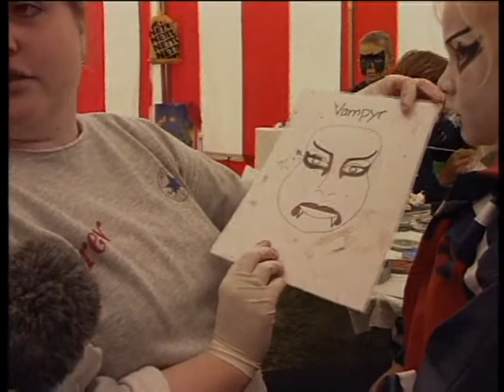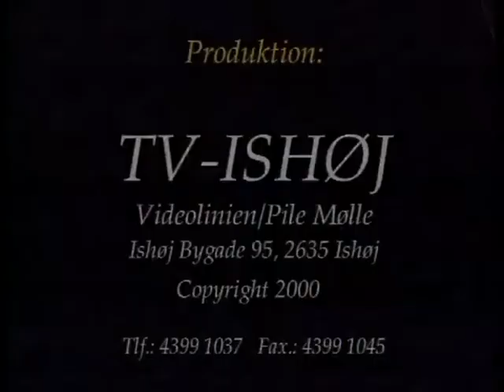boernefestival 2000 ishoej 1330 20000525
Optagelse fra daginstitutionernes børnefestival 2000 i området omkring Bredekærgård i Tranegilde i Ishøj.
Medvirkende bl.a. leder Sussie Grosset.